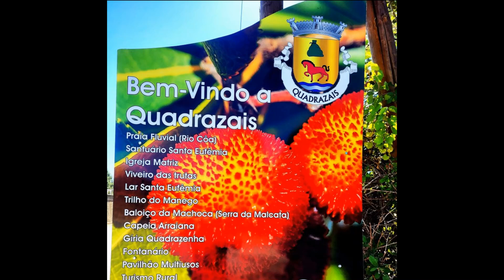Quadrazais Août 2023